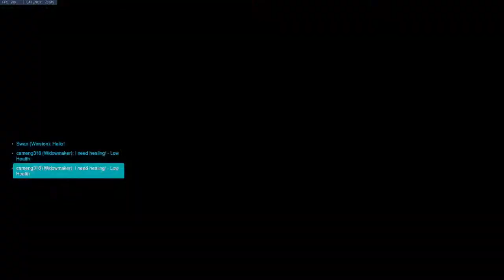Games Felt Bad Today. Gold Ana S27 OW Gameplay.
Gold Ana S27 OW Gameplay.

Playing games with members of Route 66. You can join R66 with the discord to be part of a small community of PUG players, mock tournament go-ers, and comp. stackers.